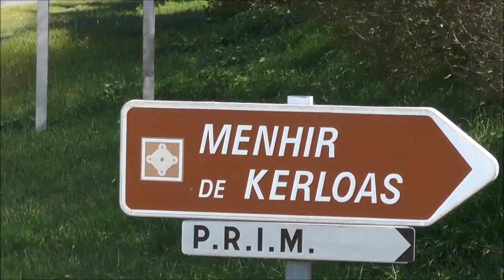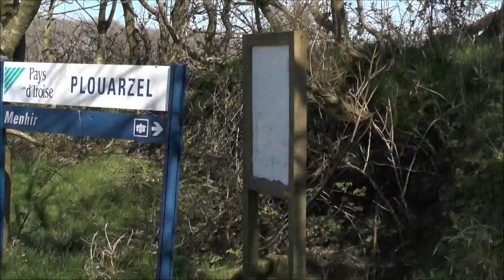Heinz on Tour - Bretagne 2014 - Der Menhir von Kerloas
Heinz am größten (ca. 12 Meter) noch stehenden Hinkelstein in der Bretagne bei Plouarzel.